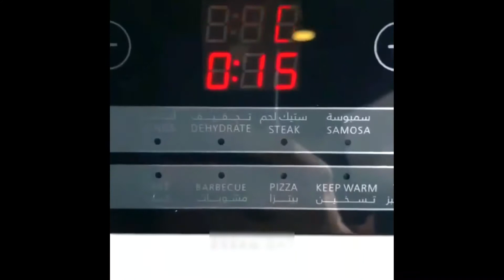شوايه دجاج بطريقه سهله وخطوات بسيطه 😍😎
شواية دجاج على الفرن  😉😍